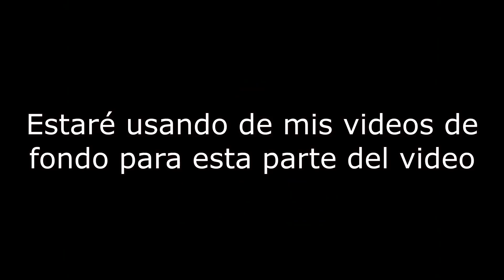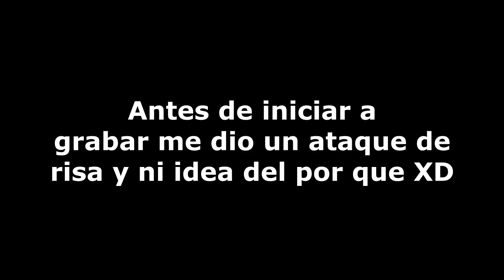(Aprils Fools Day) ONE PIECE | Toda la Historia en 10 Minutos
ONE PIECE | Toda la Historia en 10 Minutos
Así es ONE PIECE - Mario The Music Box - CINTAS VHS FNAF - Come and Learn with Pibby en el 2021